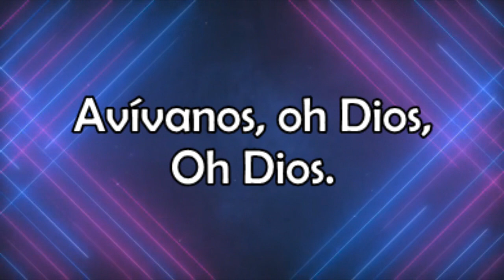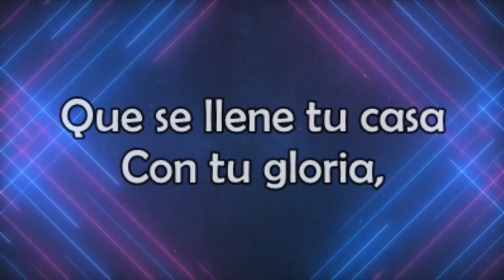Que se llene tu casa - Ingrid Rosario - Musica Cristiana Con Letra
♫Que se llene tu casa
Con tu gloria.
Llena tu casa oh Dios🎶